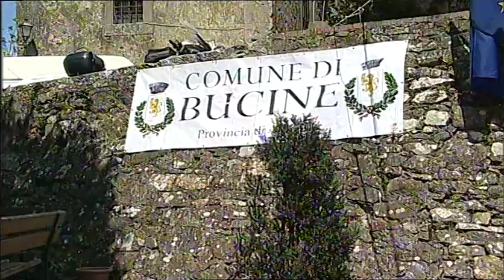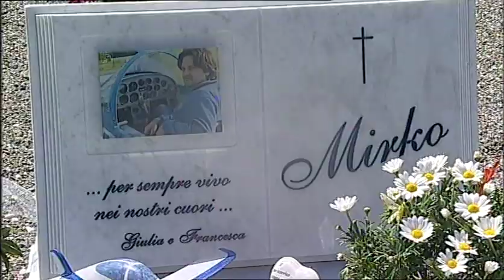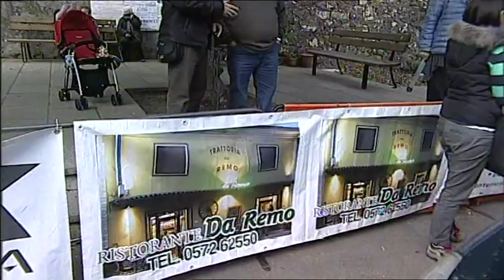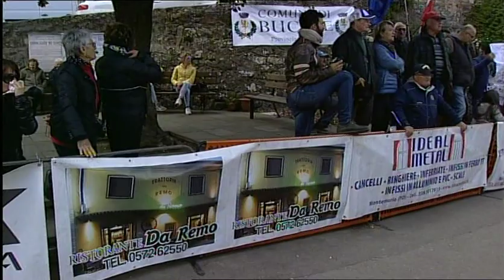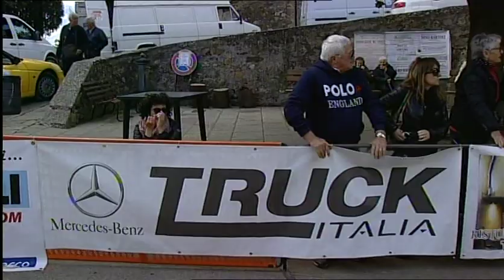DILETTANTI SAN LEOLINO 2016